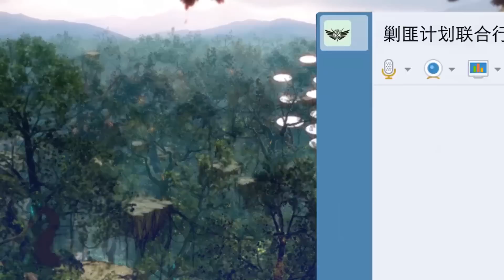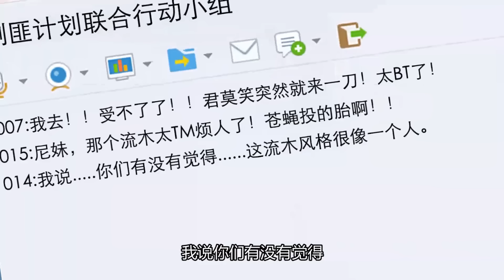🎮黄少天被骂“垃圾”？用最低级武器一剑挑飞菜鸟！垃圾话攻击让对方生无可恋【全职高手 The King's Avatar】